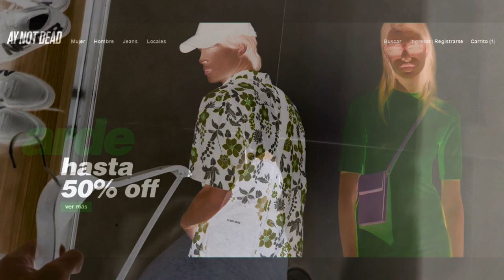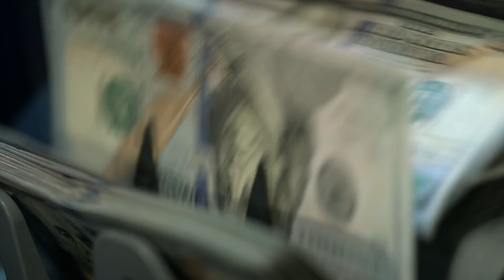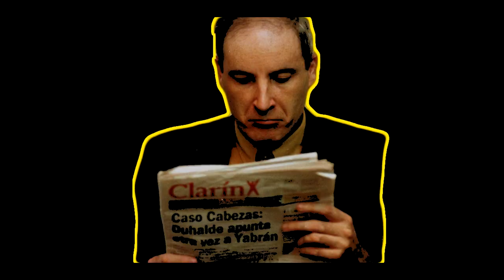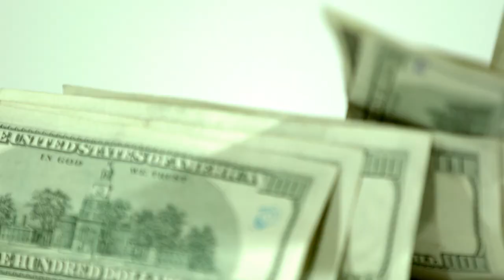El crimen de Ay Not Dead (Casos sin resolver: Argentina)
Que tendrá que ver una marca de ropa con una serie de hechos misteriosos ocurridos a finales de los 90 en la costa atlántica argentina?
Desarrollo del crimen en 6 minutos pero que deja mucho que pensar...

Subscríbete si te gustó para mas contenido como este !